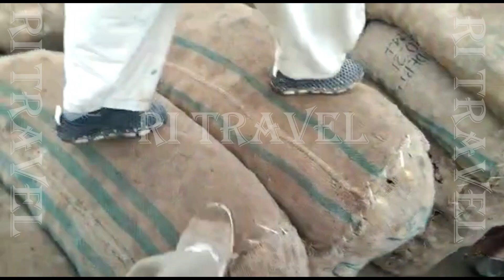Okara potato mandi sub se agay RI Travel RI Travel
This channel is only provide information .This channel is not any responsible  selling or buying.